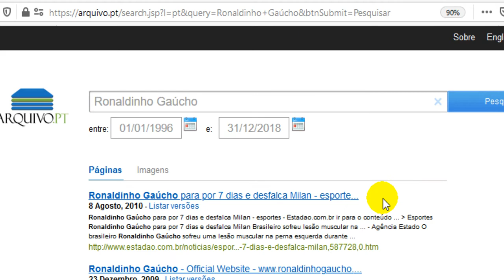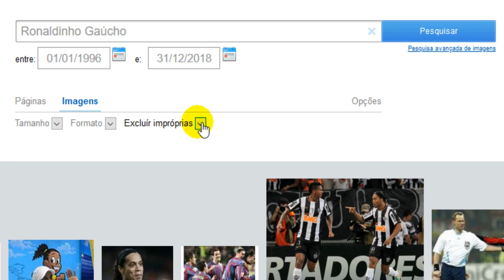Old demo. Pesquisar por imagens no Arquivo.pt - demo 5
Old demo. Utilizado em apresentação na UFRGS.
Pesquisar por imagens no Arquivo.pt, ainda em fase experimental, procura aplicar a um Arquivo da Web uma funcionalidade que todo o utilizador da Web deseja - imediatez no acesso a uma informação. A imagem comunica instantaneamente algo.
O grande desafio é indexar corretamente as imagens, por muitas vezes estas são publicadas sem título, sem informação sobre o seu conteúdo.
As imagens são filtradas para excluir as impróprias ("safe for work").